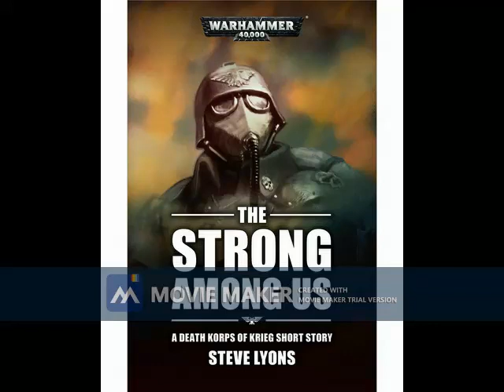el fuerte entre nosotros wh40k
La Forja de Fuego Negro está bajo asedio, pero un leal servidor del Imperio espera que la instalación caiga, porque el verdadero enemigo no está en los muros, sino dentro de ellos... warhammer library